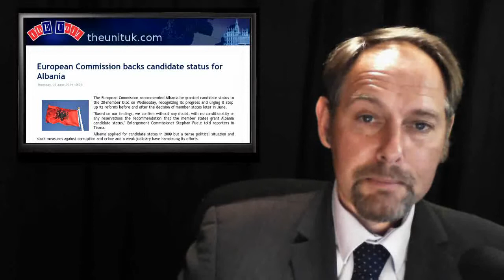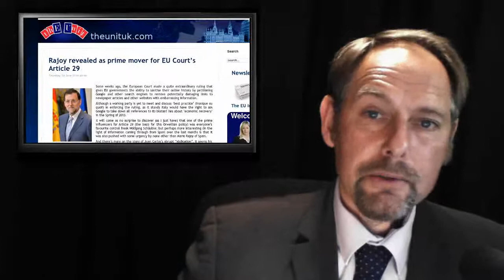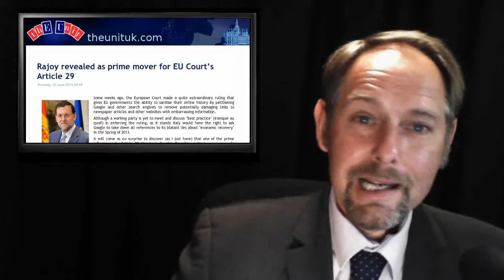ThEUnit: Albania come on down- Rajoy on Net Filtering - New Democracy Series - EU Ship hit fans